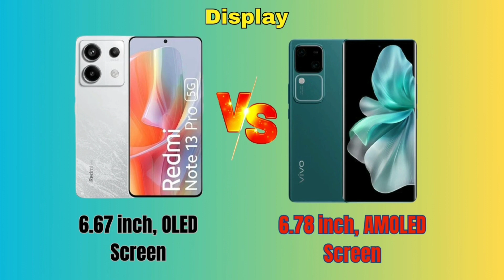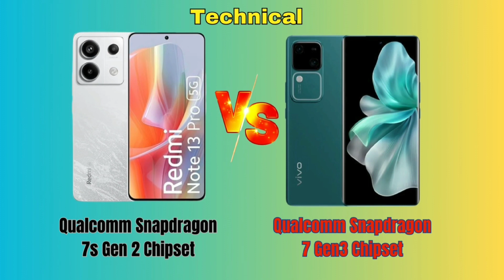Xiaomi Redmi Note 13 Pro 5G Vs Vivo V30 5G Compare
Recommended deals for you UK
All Smart Phone Recommended UK